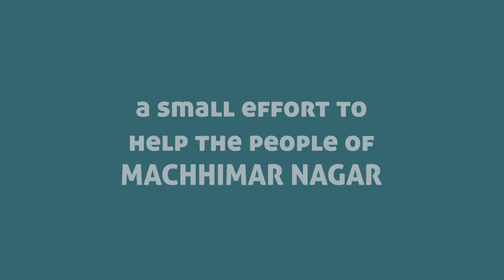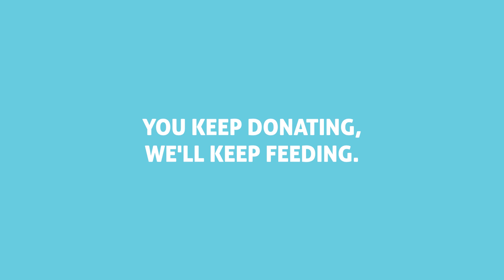Feeding From Far | Colaba #01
This series captures the efforts of Feeding From Far and their on ground team of volunteers, who bring a change to the lives of so many people.

Little efforts for the people of Machhimar Nagar, so they have basic food ingredients.

A small fishing town amidst the glamorous South Mumbai, the community survives only on daily wages through fishing and other forms of labour. While the town is bustling with people once again, the people are still suffering due to COVID-related unemployment.

Roshan, our new community leader, is making sure that everyone in his community gets basic food ingredients and continues to thrive.

Your support towards FeedingFromFar can help them. ❤️🙏

We've fed 14,000 meals till date - but the need is a lot more.

Keep donating, we'll keep feeding. 🙏"

Video Created by Rohan Geet Gupta & team.